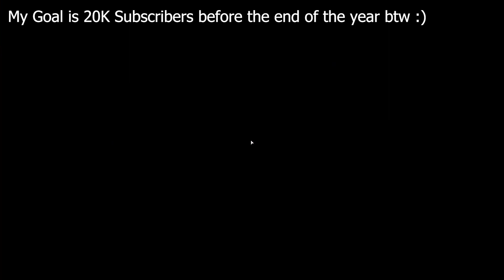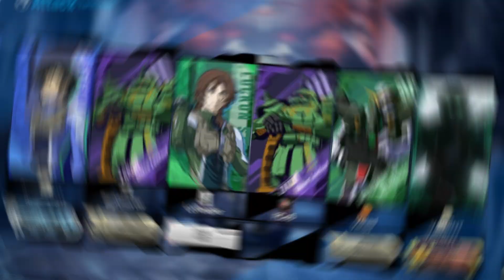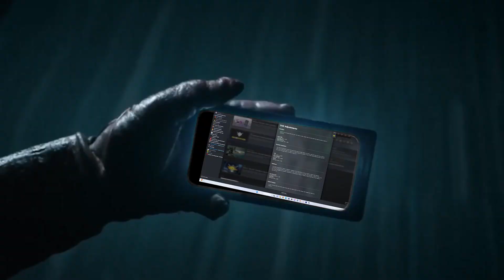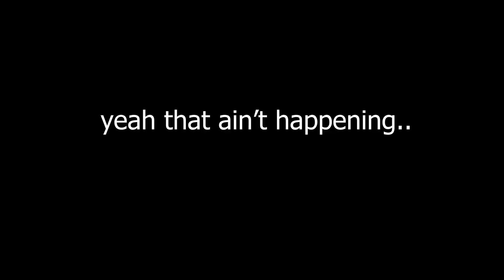I'm Still The Best BARBATOS In Gundam Evolution - Gundam Evolution Gameplay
We're back again with another episode of Gundam Evolution babyyyyyy!! This  is some leftover scraps from the last session that I decided to edit and test some new stuff with. Hopefully it came out pretty good lol.

It really helps towards my goal of 20k subs by the end of this year. Share the video around as well lol